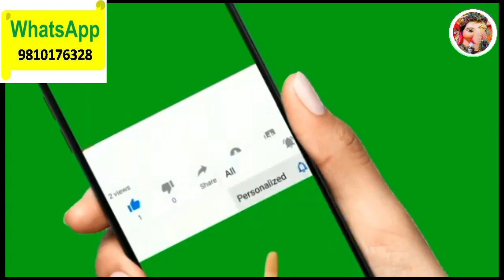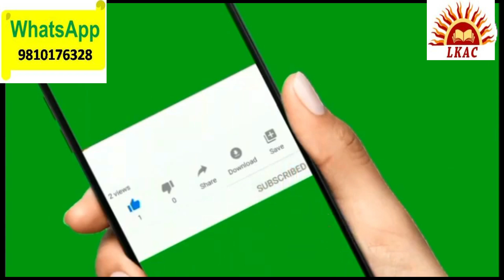पितृपक्ष में मछलियों को खिला दें ये छोटी सी चीज जन्म-जन्मों के पितृदोष होंगे दूर Pitrupaksha श्राद्ध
For specific consultation you can book appointment and lalkitabastro.com or lalkitabastrocentre.com
Follow us on:
FOR ENGLISH VIDEOS PLEASE VISIT OUR OTHER CHANNEL AT
THIS LINK: